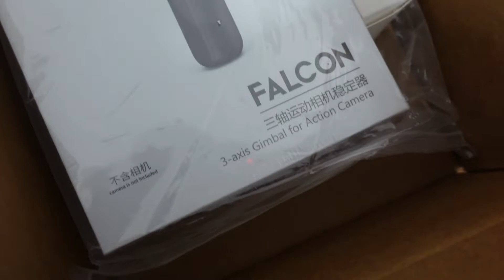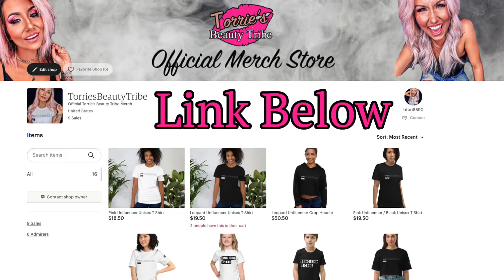Where Do I Stand With Farmasi !!? | Two Years Later....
🎬 More about this video:

Hey ya'll been getting alot of questions lately about my Farmasi journey so I thought I would break it down for you! Thank you all for the overwhelming support!! You all mean the world to me! Love you!

🛍 Products and Services I Use and Recommend:

Influencer Code: 0132194